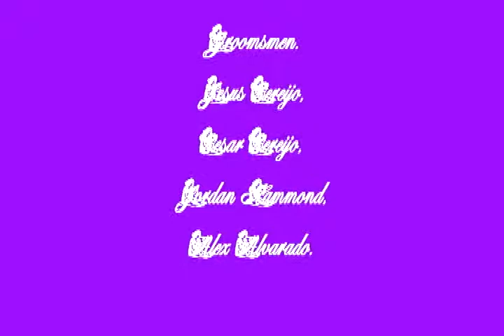April and Jorge Cereijo Wedding Ceremony